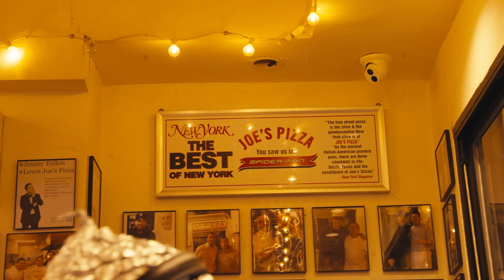BLOND:ISH - Live from Joe's Pizza New York (Pizza Renegade DJ Set)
Sometimes, the best parties are the ones you don't see coming. Started a renegade at Joe's Pizza in Brooklyn as a last-minute idea and we brought the energy to the street's of New York.

With only 2 days of planning (and a little oversight on permits) we set up a DJ booth inside Brooklyn's iconic pizza spot for 20 minutes before the police came to shut it down 🚨🚔